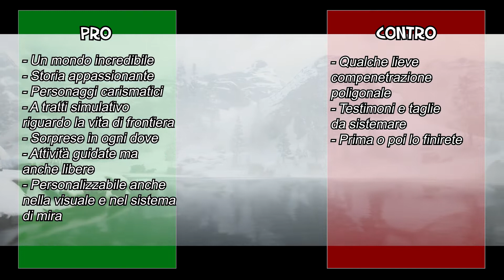Red Dead Redemption II - La Recensione SENZA SPOILER del Far West di Rockstar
Dopo 8 anni di pausa RedDeadRedemptionII si presenta sulle nostre console per settare nuovi standard per il concetto stesso di videogioco. Sarà riuscita RockstarGames nell'impresa? La risposta veloce è "sì", ma la vera domanda è: come ha fatto? Ve lo diciamo nel video che esamina questo attesissimo freeroaming !

➜ Compralo e supportaci
(gli acquisti effettuati tramite questo link ci portano un piccolo guadagno, utile per continuare a creare gli articoli e i filmati che vi hanno portato qui 😊 )